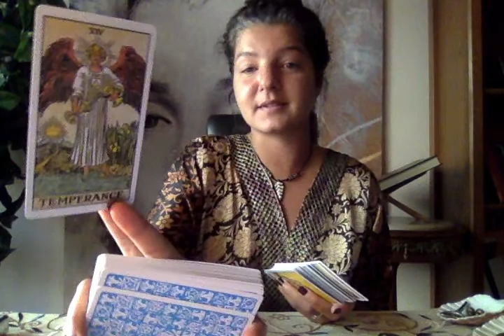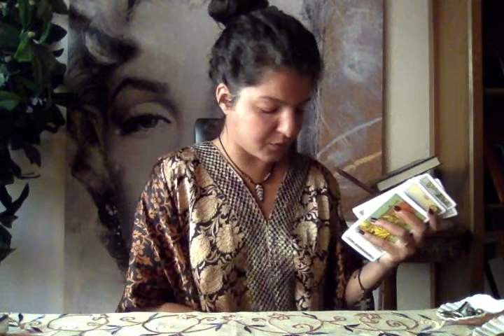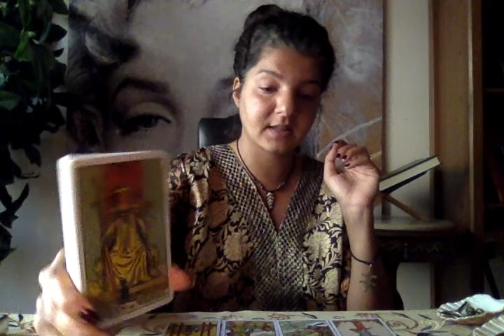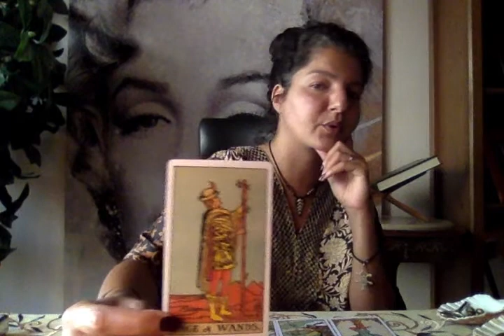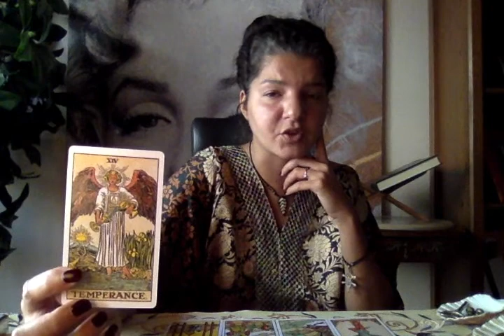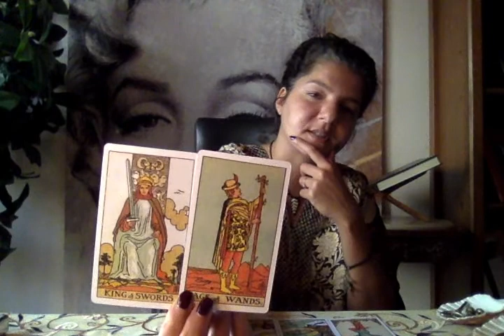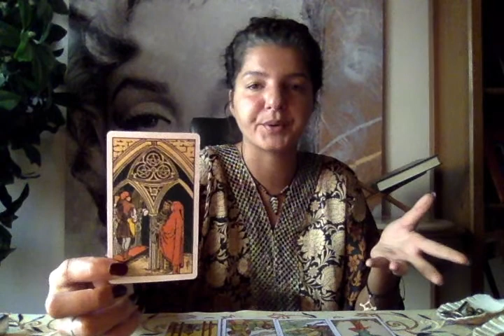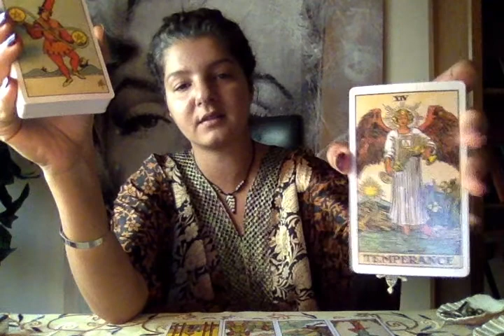Sagittarius - You're winning this battle.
sTAR.OT READING

Welcome to my baby channel!

Sharing this video to calibrate with the sagittarius of the world.

This is simply a fun way to translate the energy surrounding you.
You are the powerful creator of your life, writing in stone is your making.
This humble girl is soul-ly here to give away 1 or 3 probabilities and a chance for storytelling.

Most my videos are:
100% improvised, self-made, non-edited, usually between 10 - 15 minutes, relying on synchronicities - here & now, digitally organic, no planning or scanning over here!

Important note:
If you belong to a particular Zodiac sign but feel called to check other signs as well, feel free to do so - you may be embodying that specific signs’ aspects at that time.

I am dancingstarfully a portal to your imagination, beauty and multidimensionality :)

Sidenotes:
Tarot deck used: The Original Rider Waite Deck

(Apologies in advance if I: “umm” a lot -- this is me channeling
Also gender doesn't matter - I could say Man could be Woman and VV).

Bookings & extended video:
To book a private reading with me donate 35$ on my GoFundMe account (link below) and you will have my dedicated attention for a full 15 minute private video, sent to you by email.

For an extended in-depth private reading of 30 minutes for 75$.

Love & Life,

LLZ